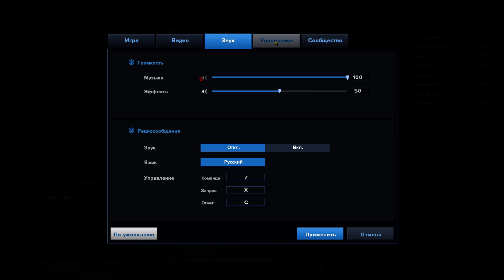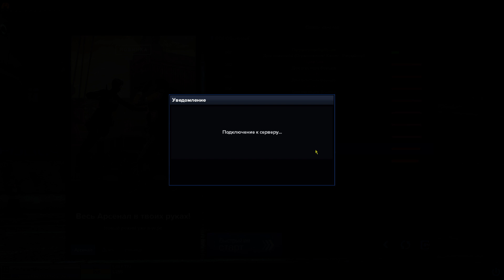Point Blank. Прогулка по паблику #123. Kar98k ZF39